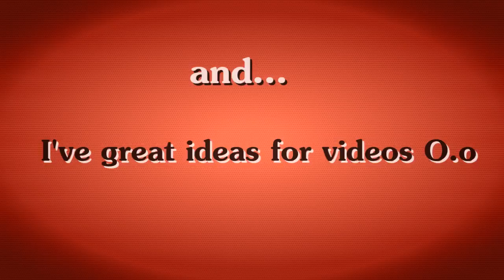♥ .:: βuяℓєsquє// Λnimαςh::. ♥ For my βest Friendς! ♫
This videos is VERY short but... the good somethings are right? xD LoL I'm Back at last!!! (angelical music) ^^ I want dedicated this video for my great friend of youtube and DEVIANART... THANKS FOR ALL!!! This song is :Express from the film Burlesque (good film) ^^ with Christina Aguilera !! O.o xD

For: YOU! ^^ thnks